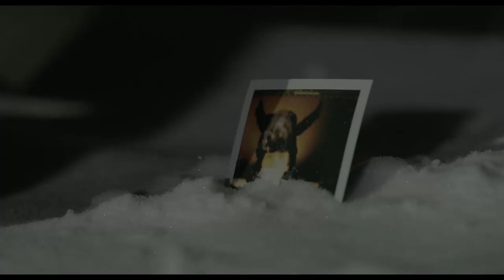Evilside Season 1 (2023) Trailer | Olivia Ainali | Jakob Öhrman | Amira Khalifa | Matti Onnismaa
From our SKOOP Prime lineup:

Evilside Season 1 (2023)

In the icy darkness of a remote small island in Northern Finland, Johanna, a bullied outcast, becomes the prime suspect in the murder of her only friend, Aapo. Detective Ulla Penttinen, a specialist in cases involving teenagers, arrives to investigate and becomes convinced of Johanna’s innocence and tries to uncover the truth. As the killer threatens to strike again, Johanna must fight to clear her name and stay alive. Can she solve the mystery before it’s too late, or will the superstitious local community turn against her? Evilside is a thrilling new drama about friendship, loyalty and survival in the face of overwhelming odds.

Director: Jussi Hiltunen
Script Writer: Aleksi Puranen, Antti Kairakari, Oona Haapaniemi
Cast: Olivia Ainali, Jakob Öhrman, Amira Khalifa, Matti Onnismaa
Producer: Antti Kaarlela
Production Company: Whatevergroup Oy

About SKOOP Media Global Content:

SKOOP Media Global Content specializes in development, financing and distribution of high-end European drama series and feature films. Founded in 2012 by Pim van Collem, SKOOP Media is committed to bringing Original European content to audiences across the world. With offices in Amsterdam and Los Angeles.